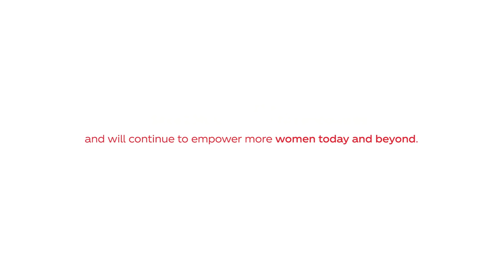COCA-COLA KababaeMongTao Kaya Kahit Ano Kaya Mo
We, at COCA-COLA, recognize our role in fostering a gender-equal world. From the world telling women that they can’t, to showing the world that women CAN. Let’s continue doing our part by redefining labels towards creating a safe environment where everyone can thrive.